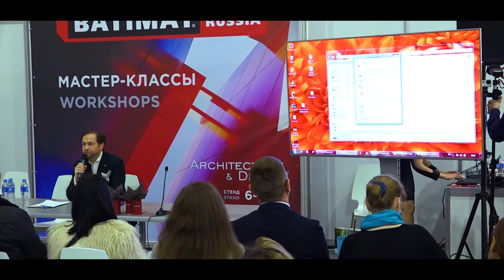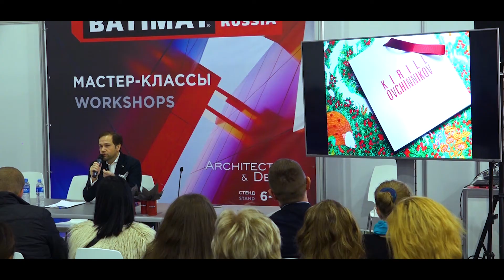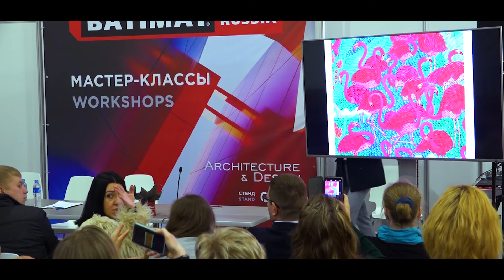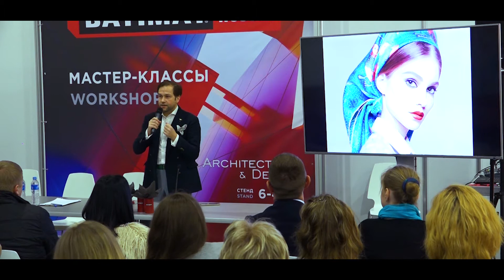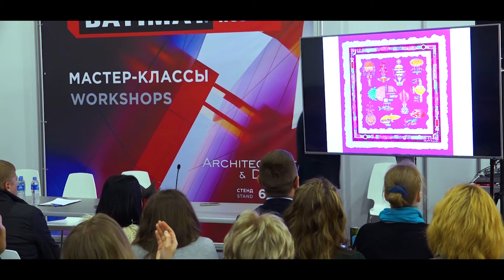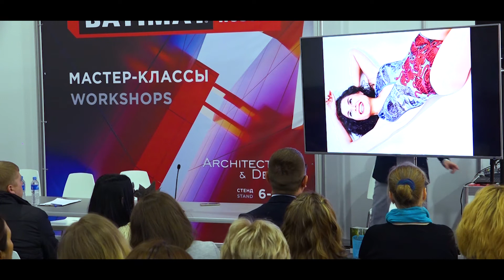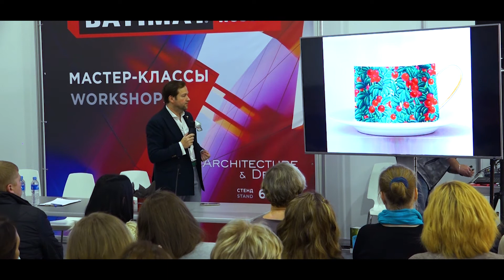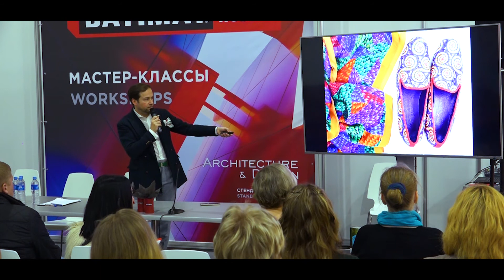Кирилл Овчинников - Как дизайнеру создать личный бренд в России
Выставка BATIMAT RUSSIA 2019
Тема: Как дизайнеру создать личный бренд в России без огромных финансовых затрат и связей

Спикер: Кирилл Овчинников